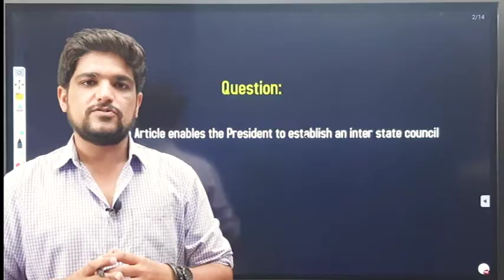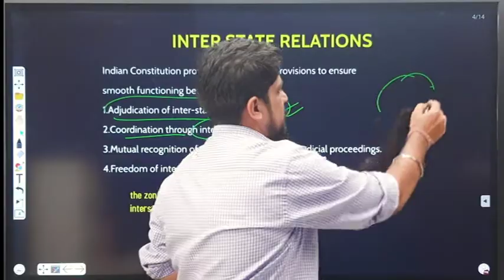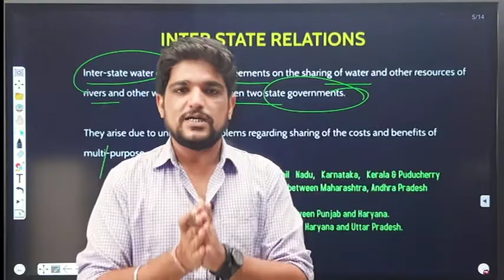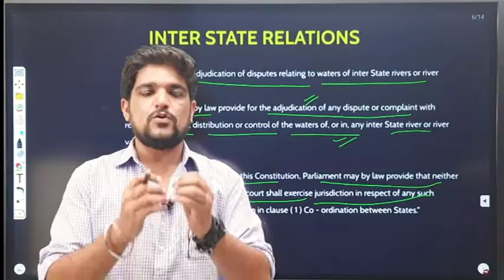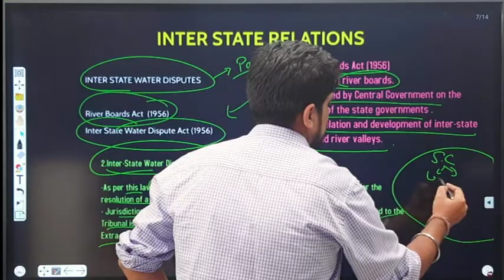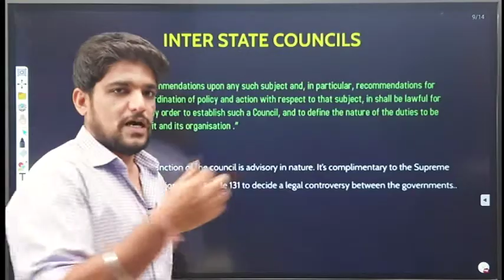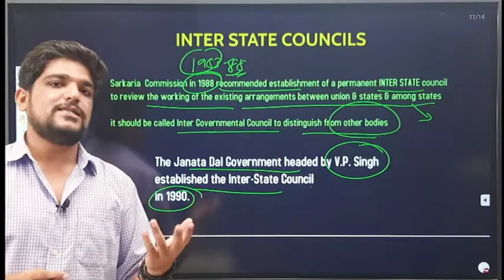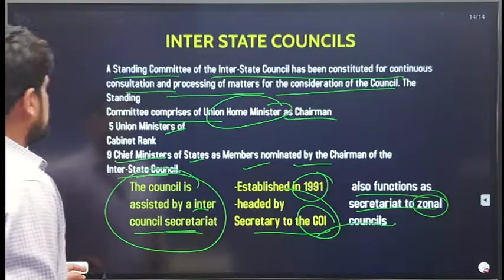Inter State Relations | River Water Dispute | Inter State Council | Indian Polity | Laxmikanth UPSC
In this video we will learn about Inter State Relations and the provisions in the constitution regarding the same. We will discuss how the inter state river disputes are settled. We will also see the constitution of interstate council in detail.